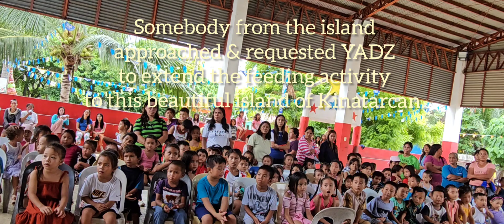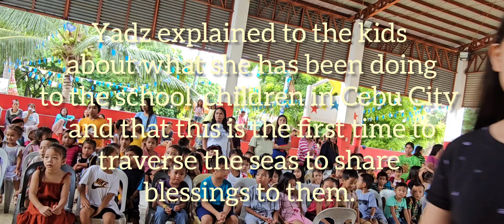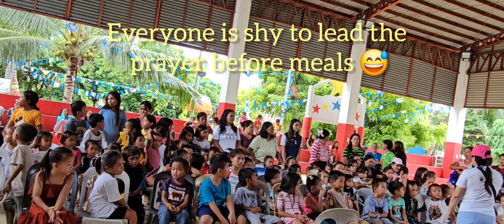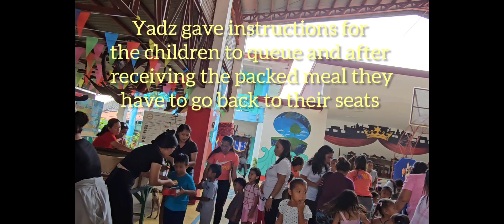SHARING KNOWS NO BOUNDARIES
A group of teachers accompanied Yadz to feed kids outside of Cebu City. This is the first time that the team of special needs teachers went to the island of Kinatarcan, Bantayan to share their passion and support to YADZ. All of them went all the way from Cebu City to Kinatarcan which is located at the northern part of Cebu. It took them half of the day traveling to reach the place unmindful of the big waves  and the rough seas that welcomed them. The smiles of the little children made the challenging trip all worth it.
Come and Join us in this exciting premier.
Special thanks to the channel members @popeyeone978 @TalkingwithEd@vernacordon @FuminaSuzukiVerified1 @KWENTONGBUHAYATIBAPA@TheTravelingMerman@TravelingTramps  @bellesoul444
To the superchatters @brettglasow @captainbilalzafarabbasisha6154@Estilla@CaptBillyJack@

FRIENDS @Shooting Star MS@The Happsters @Chasingtail Outdoors@Mick Fisher